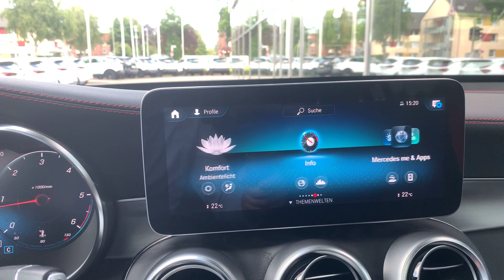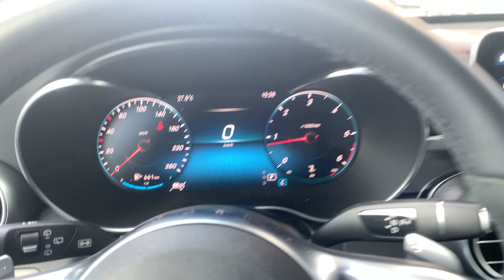Mercedes GLC Klasse Obisidianschwarz Metallic | Autohaus Sand Jensen Flensburg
Der Mercedes GLC Klasse in Obsidianschwarz Metallic bei Autohaus Sand Jensen in Flensburg. Es erwarten dich stets rund 200 topaktuelle Fahrzeuge vieler Marken zu traumhaft guten Preisen. Überzeuge dich selbst!

Kostenlos:
- Live-Video-Besichtigung & Beratung

D-24941 Flensburg

Datenschutzbeauftragte ist
Celina Richert